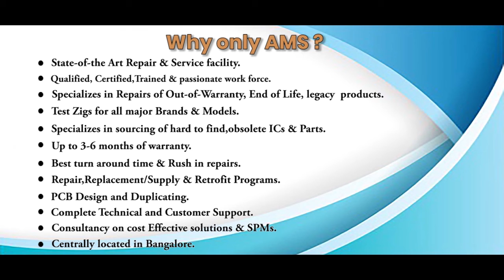Danfoss 131B0077 Inverter Repairs